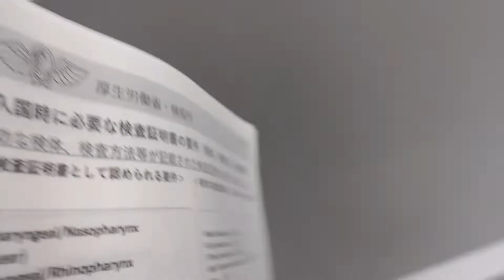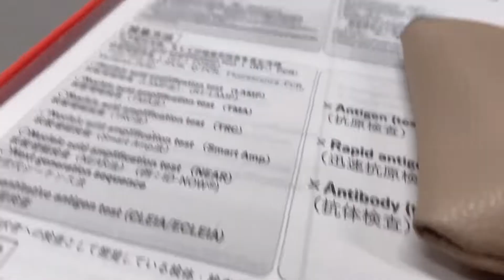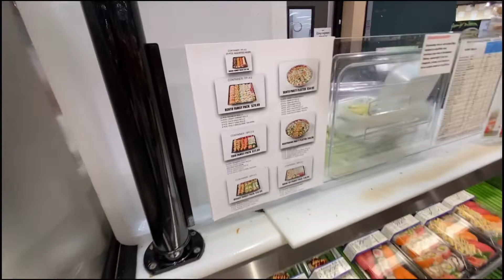【アメリカ生活】日本へ帰れない😭陰性証明書検査結果間に合わず…/スーパーでお買い物/滞在伸ばし帰国１日前の様子|アメリカ中西部|セントルイス|ミズーリ州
はじめまして！Miyukiです。
はじめてのアメリカ渡航についてのブログを
記録として残そうとYouTubeをはじめてみました☆
英語がはなせないながらでの
生活ブログを是非お楽しみください。
始めたばかりで不慣れなことが沢山ありますが、
優しい目で見てくださればと思います。